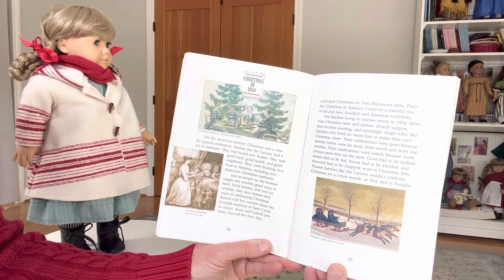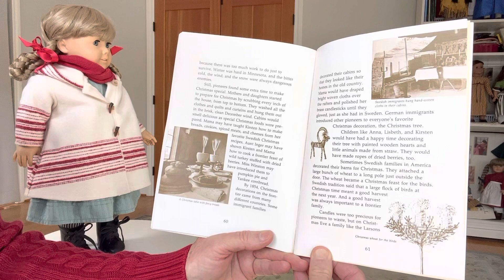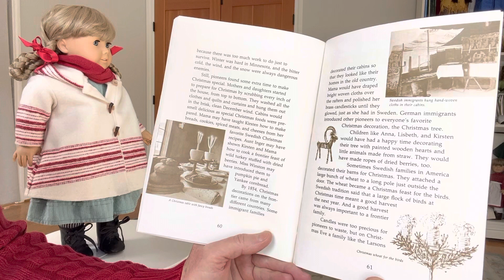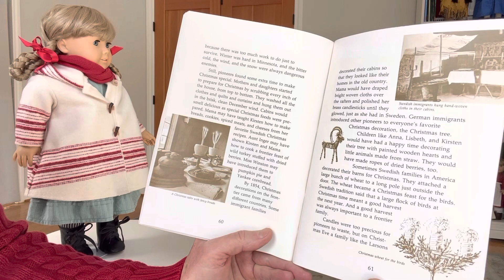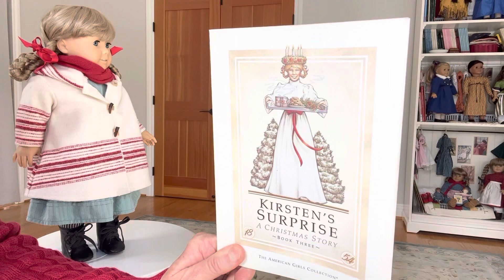American Girl - Kirsten - Bk 3 Looking Back 1854